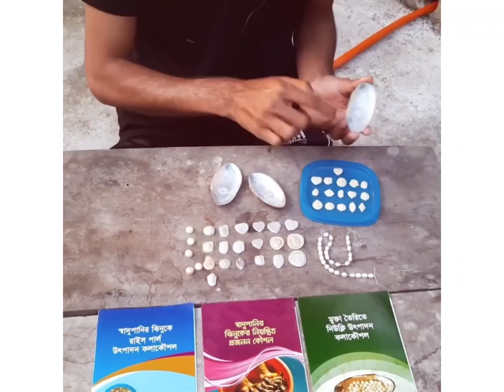ইউটিউব দেখে মুক্তা চাষে সফল উদ্যোক্তা